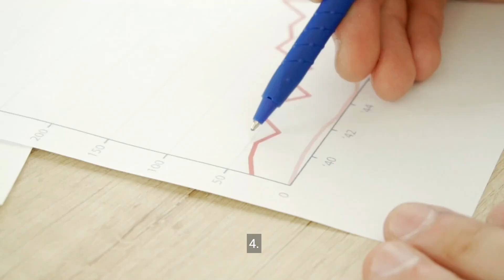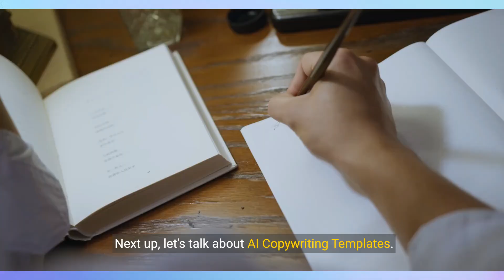Revolutionize Your Content Creation with Easy-Peasy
0:00 [Intro]
0:04 Want to make content creation a breeze? Imagine summarizing long PDFs in seconds and creating stunning copy effortlessly. Stay tuned to discover how Easy-Peasy.AI can revolutionize your workflow!
0:16 Hey, I'm Anuj Saxena, and welcome to Easy-Peasy.AI! Here, we explore tools and techniques to enhance your content creation process.
0:24 Today, we’re diving into two game-changing features of Easy-Peasy.AI. Let's start with the AI PDF Summarizer.
0:31 This tool allows you to summarize PDF documents effortlessly. Here's how to use it:
0:36 1. Create a Free Account: Sign up for free on Easy-Peasy.AI.
0:40 2. Log In and Find the PDF Summarizer Template: With over 200 templates available, select the PDF Summarizer.
0:46 3. Upload Your PDF Document: Upload your file, for example, 'document.pdf.'
0:52 4. Select Output Length: Choose how long you want your summary to be.
0:56 5. Advanced AI Model: Enable the 'Use advanced AI model?' toggle for superior results powered by GPT-4.
1:03 6. Generate: Click 'Generate' and get a concise summary in seconds.
1:09 Next up, let's talk about AI Copywriting Templates.
1:12 With over 90 proven templates, Easy-Peasy.AI helps you create exceptional content quickly. Whether you’re writing blog posts, emails, or social media content, this tool saves you time and enhances your writing.
1:24 Imagine cutting down your content creation time and breaking through writer’s block with these powerful tools. Easy-Peasy.AI is your creative ally, making content creation smooth and efficient.
1:36 Remember, Easy-Peasy.AI isn't just a tool— it's a game-changer for your creative process. Today, you learned about the AI PDF Summarizer and the AI Copywriting Templates. Try them out and see the difference for yourself!
1:50 If you found this video helpful, hit that subscribe button and join our community! Stay tuned for more tips and tools to elevate your content creation. See you in the next video!
2:01 Thanks for watching! Have a favorite Easy-Peasy.AI feature? Let us know in the comments, and we might feature it in our next video!